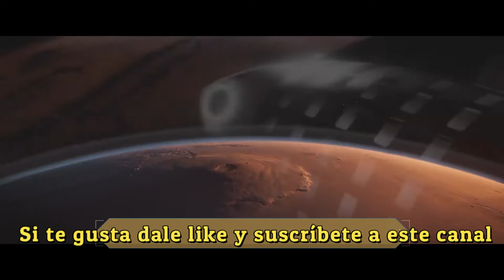URGENTE: SPACEX revela video que describe el viaje de la STARSHIP a Marte con fuerza colonizadora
El espectacular despegue de la STARSHIP impulsada por un booster hacia el espacio exterior y su camino hacia el nuevo mundo: MARTE.
Así Elon Musk mostró a los humanos el camino a seguir en la conquista del espacio.
La vista de la STARSHIP sobrevolando la Tierra y encaminándose hacia el planeta rojo es sobrecogedora.
Luego la llegada de la nave a Marte. El planeta rojo con su delgada atmósfera es testigo de la llegada de varias naves STARSHIP con una fuerza colonizadora.
Los humanos convirtiéndose en viajeros del espacio.
Un sueño o una realidad. En pocos años seremos testigos de este avance de la humanidad.